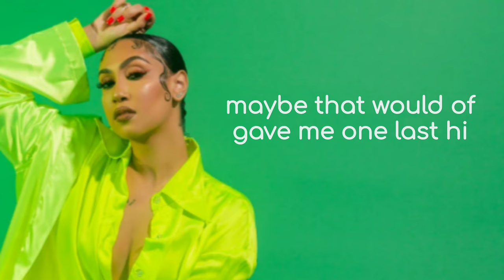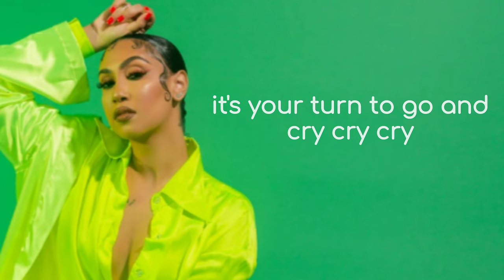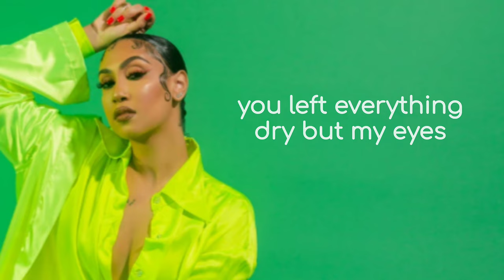queen naija ft. yung bleu - goodbye (lyrics)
no copyright on this song.